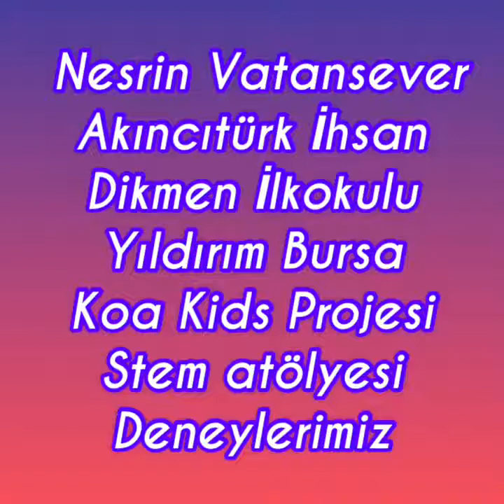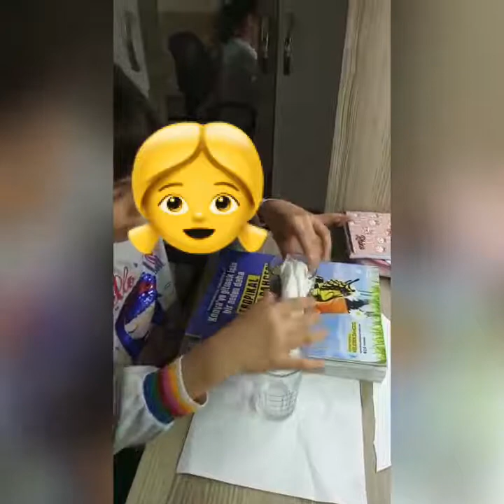Nesrin Vatansever Akıncıtürk İhsan Dikmen İlkokulu Yıldırım Bursa Stem atölyesi Su arıtma deneyimiz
Su arıtma deneyimiz için malzemeler :
1. İki kaşık toprak
2. İki adet su bardağı
3. Bir miktar su
4.Bir parça kağıt havlu
5. Kaşık
Siz de bu malzemeleri kullanarak öğrencilerimiz gibi suyunuzu arıtabilirsiniz. Ama dikkat edin topraktan arındırdığımız suyumuzu kesinlikle içme suyu olarak kullanmıyoruz.